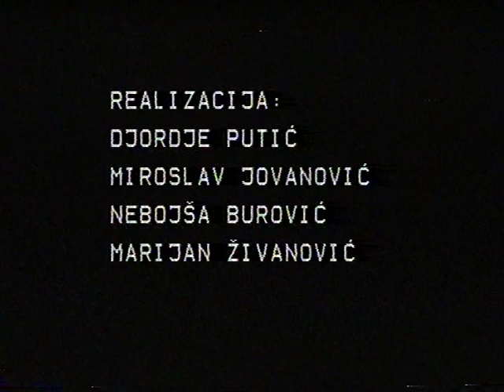Studio B 1982. Mihailo Đoković Tikalo, izložba slika na 22. spratu Beograđanke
Kratak film sa izložbe slika Mihaila Đokovića Tikala u novembru 1982.godine  u galeriji Vidikovac na 22.spratu Beograđanke. Film je osmislila, snimila i montirala ekipa Studija B: Marijan Živanović, Miroslav Miki Jovanović, Nebojša Burović i Đorđe Putić.